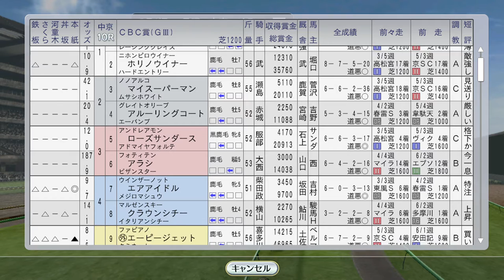【ウイニングポスト8 2016】ナリタブライアン、イクノディクタス、ビコーペガサス、ベガ海外、ライブリマウント、タイキブリザードは国内重賞で 1994年7月1週【競馬ゲーム】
（前）6月4週 宝塚記念にダンツシアトル＆タケノベルベット、ステージチャンプ海外、クラブ馬のライデンリーダー＆プライムステージがデビュー：
（次）7月2週 サクラローレルがドイツダービー＋奥さんのお腹を胎児が蹴る：